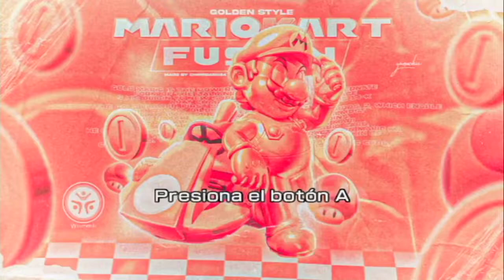Mario kart fusion golden style v3.0 - nº3 (WII)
LISTA DE JUEGOS DE WII